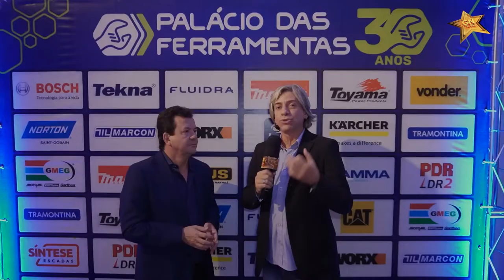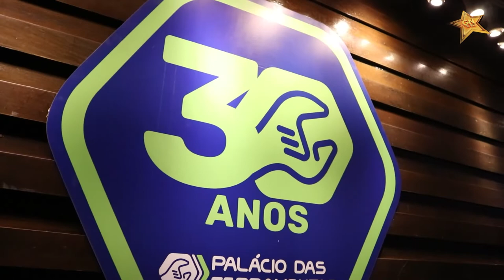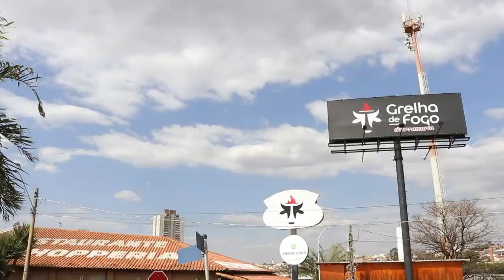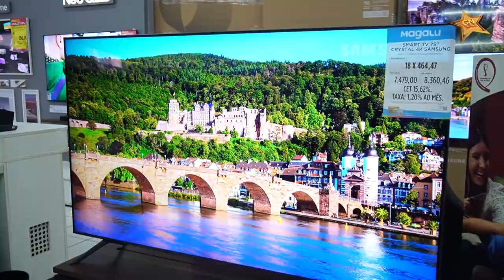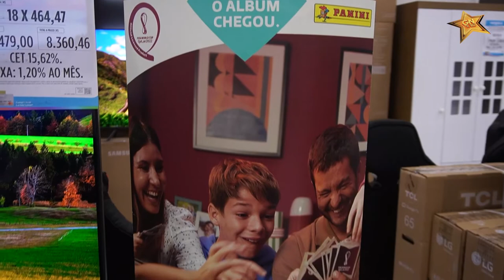Gente Notável - 04/10/2022